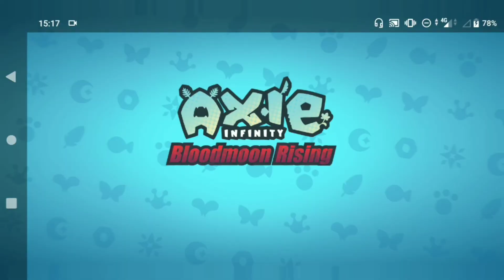PAIN X DAP SHRIMPNATOR GAMEPLAYS (1)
Hi guys ! Just wanna share the new game that I play. 😊 Axie Infinity and my team !
Shout out to all DAP users ✌️😊